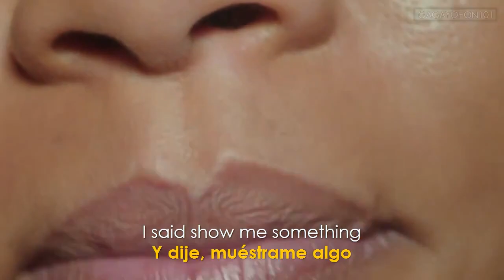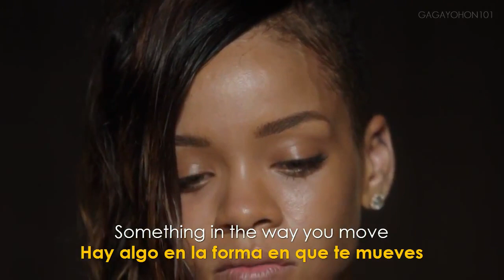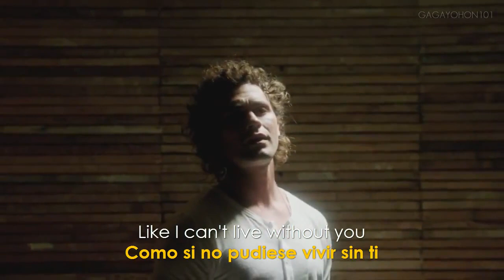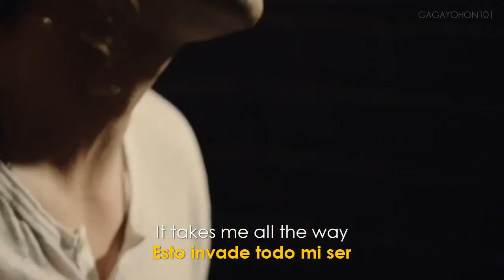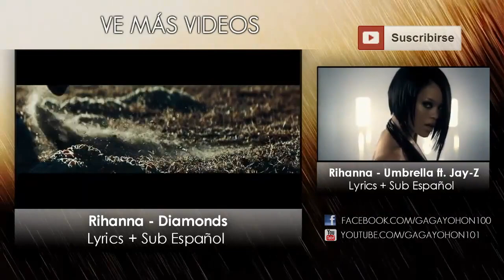Rihanna - Stay ft. Mikky Ekko (Lyrics - Sub.Español) Official Video